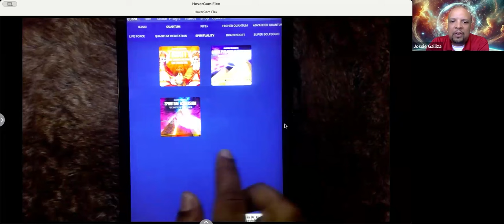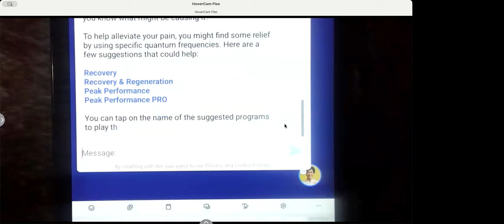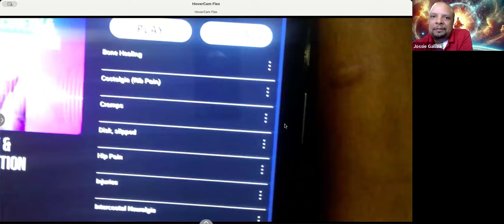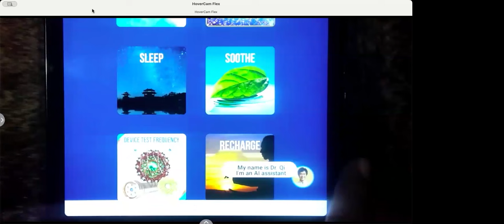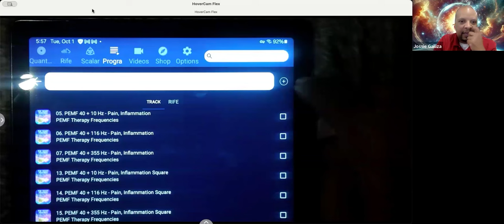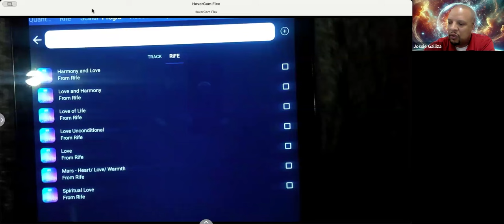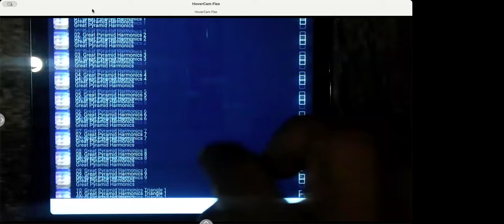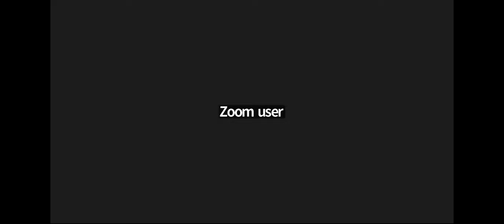Harness the Power of Frequency: Transform Your Life and Community - with Jossie Galliza Ep.12